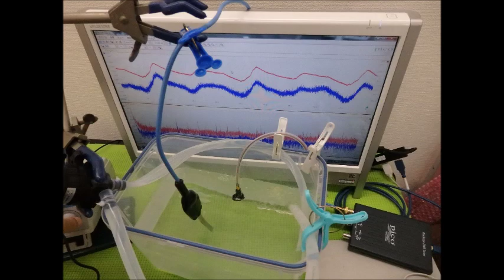超音波実験動画・写真（超音波研究に関する動画・スライドショー）